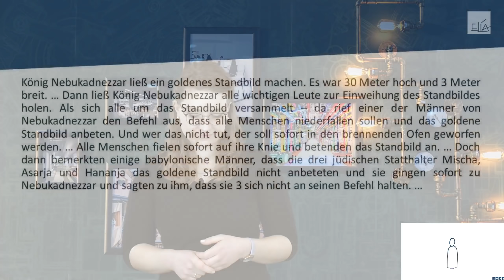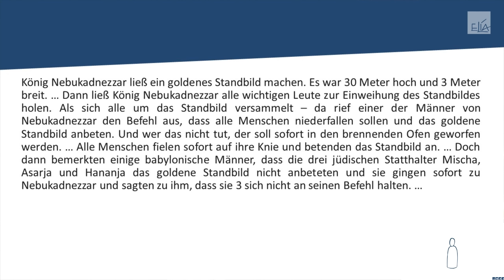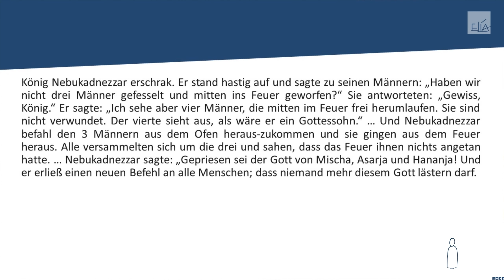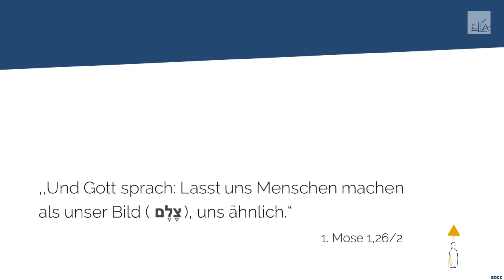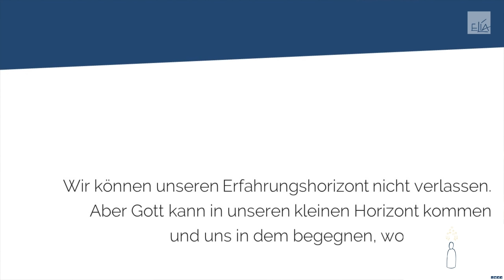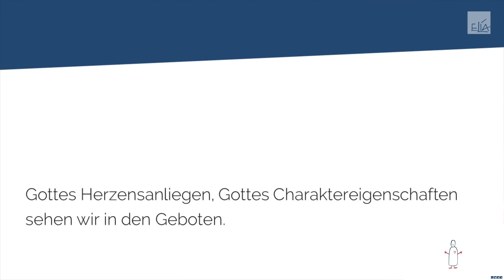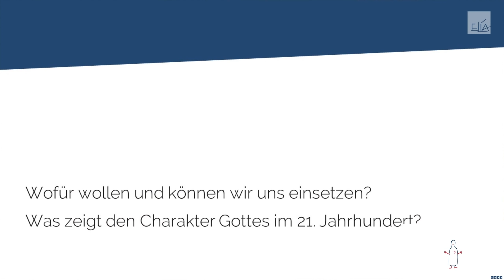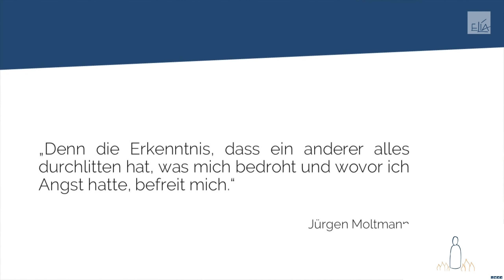ELIA Gottesdienst 7.März 2021